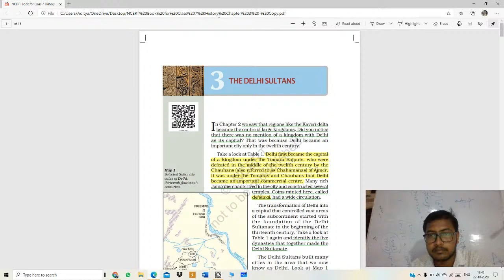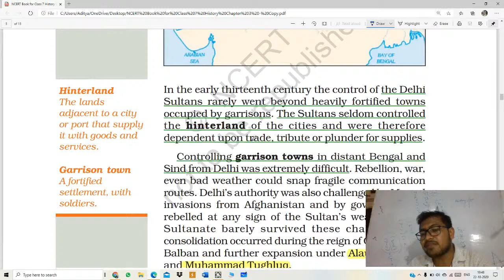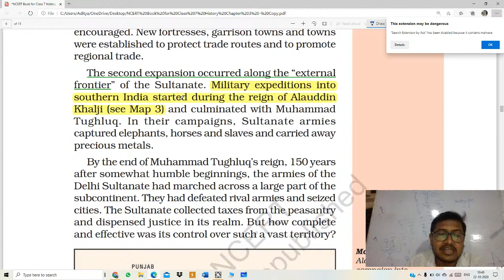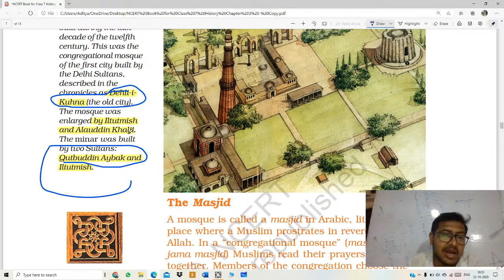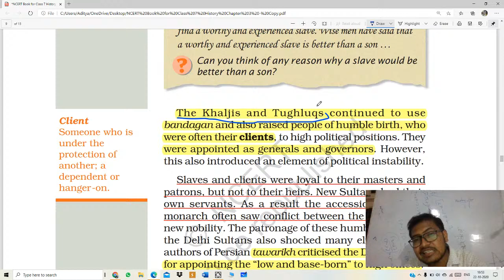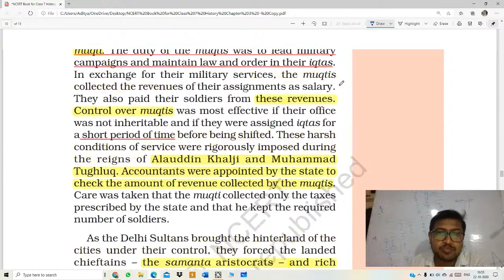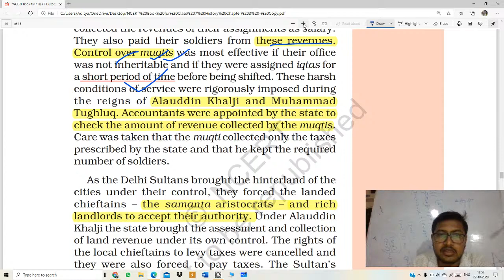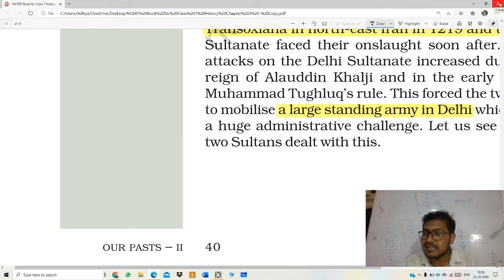|| CLASS: SPECIAL MAIN GROUP || SUB: SST+GK || DRONA COMPETITIVE CLASSES || DATE:22/10/20||